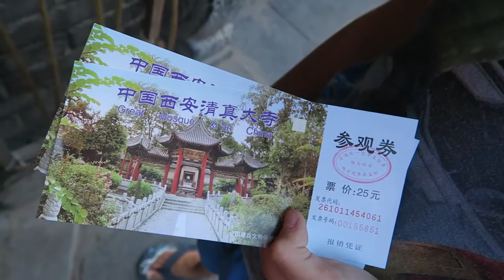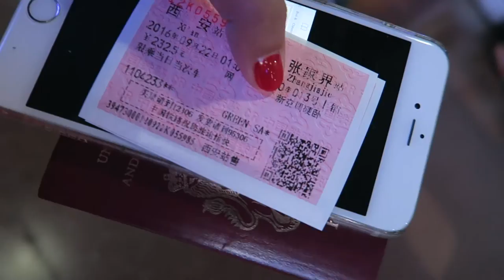GOODBYE XI'AN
Day 302  |  21st September 2016

Editing | iMovie

Music Credits